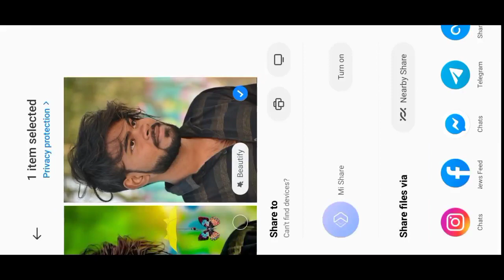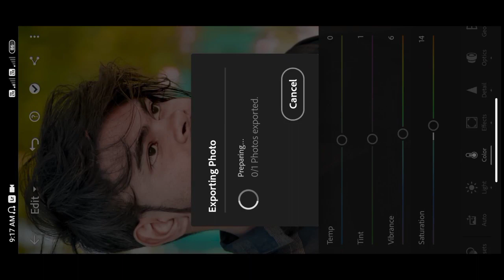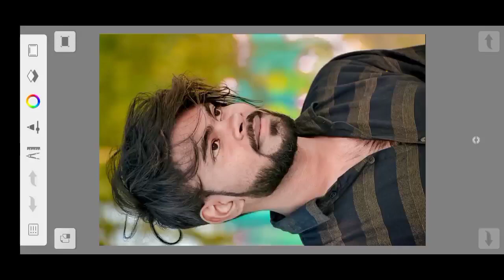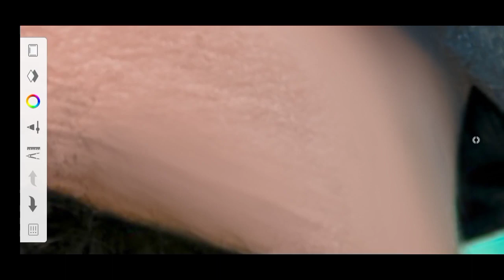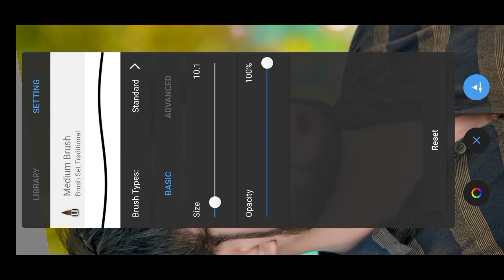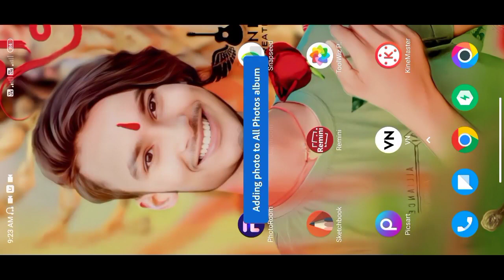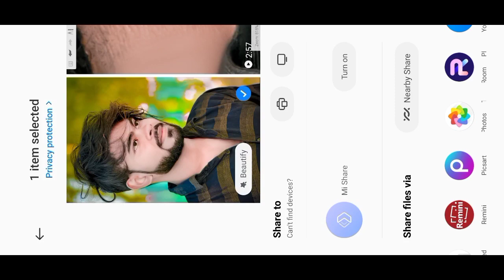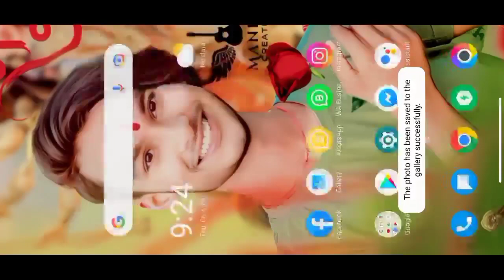HD Face smooth Kaise Kare Autodask Sketchbook 💯% / Face Ko Gora Kaise Kare l New Trick Face smooth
please 🥺 support kigiye

your question ❓

face smooth

face smooth editing app skin smooth editing

smooth editing

face editing

face smooth

cream to smooth face

face smooth cream. face smooth skin

how to make the face skin smooth

how to make face smooth and shiny how to make your face smooth

how to make face smooth and clear

face smooth in photoshop face smooth photoshop

face ko smooth kaise banaye smooth face on photoshop

treatment for smooth face

face pack for smooth and glowing skin

face smooth photo editing smooth face wash.

face smooth tips in telugu smooth face skin cream

how to smooth face naturally how to edit text autodesk sketchbook autodesk sketchbook layer editor autodesk sketchbook color editor autodesk sketchbook editing autodesk sketchbook edit text ipad photo editing online

autodesk sketchbook alternative autodesk sketchbook examples

is autodesk sketchbook pro free

is autodesk sketchbook really free

is autodesk sketchbook good for beginners autodesk sketchbook hair editing app

autodesk sketchbook editing video autodesk sketchbook photo editing app download

autodesk sketchbook edit text

autodesk sketchbook photo editor

autodesk sketchbook editing app autodesk sketchbook edit photo

how to edit text in autodesk sketchbook ipad

is autodesk sketchbook available on ipad

autodesk sketchbook online editing

photo editing for free

a photo editing app photo editing best app

photo editing software free photo editing free app

for photo editing software photo editing background

photo editing laptop

photo editing google

photo editing in pc

how photo editing in photoshop

photo editing for photoshop

photo editing monitor

photo editing lightroom photo editing jobs

hide pimples in PicsArt, clean face in PicsArt,

PicsArt editing tutorial, PicsArt smart face editing,

lightroom Editing

Snapseed Editing

Snapseed photo editing toolwiz photo editing

toolwiz editing

face smooth face smooth editing app

snapseed face smooth editing smooth face editing

smooth editing